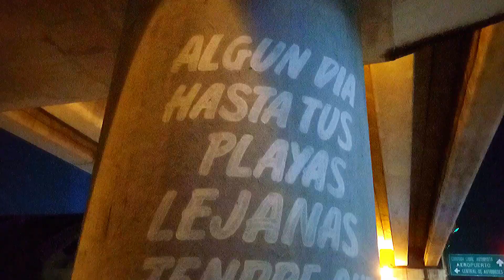Dando un vistazo a los GRAFFITIS de mi Ciudad | Los artistas Urbanos de Veracruz | Arte de Mexico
Así son los grafittis en mi ciudad el puerto de Veracruz.el Jarocho Memmillo recorre la zona de Miguel alemán y la unidad deportiva Campa en la colonia 21 de abril.